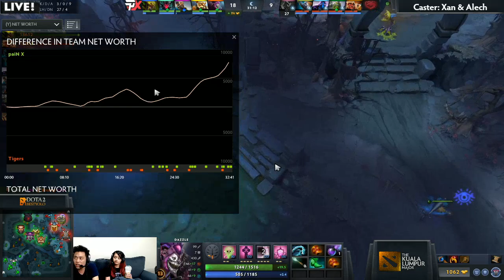Tigers vs paIN x (BO1) | The Kuala Lumpur Major Lower Bracket Round 1